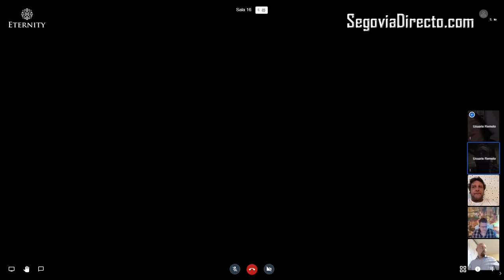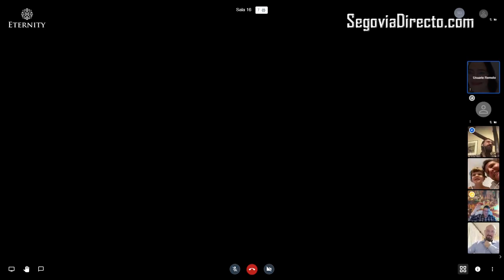¿Cómo está afectando el estado de alarma por coronavirus a las empresas segovianas?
¿Cómo está afectando el estado de alarma por coronavirus a las empresas segovianas? Se lo hemos preguntado por videoconferencia a dos empresarios tecnológicos, Juan Sonlleva, CEO de Axertia, y Javier Arranz, CEO de Eternity, a Jorge Peña, director comercial de Mundo Laboral y Javier García Crespo ‘Miki’, gerente de la Agrupación de Industriales Hosteleros de Segovia (AIHS).